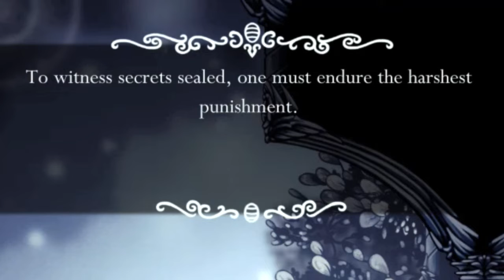PATH OF PAIN BUT I SOUND DRUNK AND I'M CONSTANTLY ABUSING MY MICROPHONE - Holow Nite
Sorry about the mic abuse. I'll uhh... get that fixed

Support me everywhere!